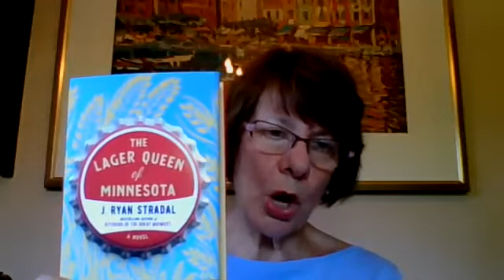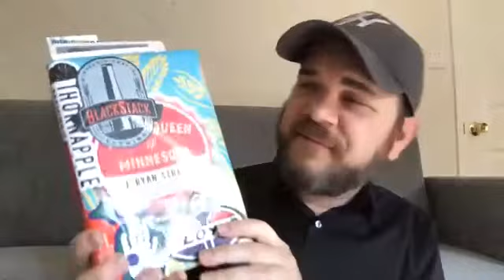Authors & Their Journeys: "The Lager Queen of Minnesota" by J. Ryan Stradal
J. Ryan Stradal presented his book, "The Lager Queen of Minnesota," research, writing journey and more in a virtual program that originally occurred on Aug. 17, 2021.